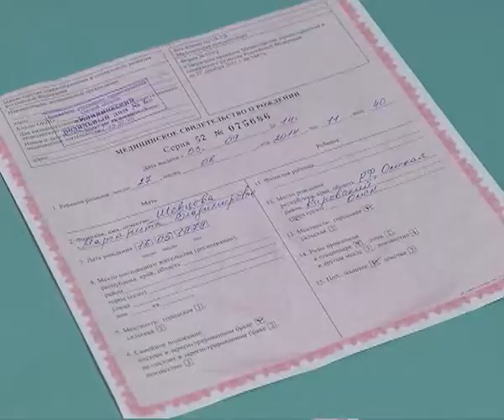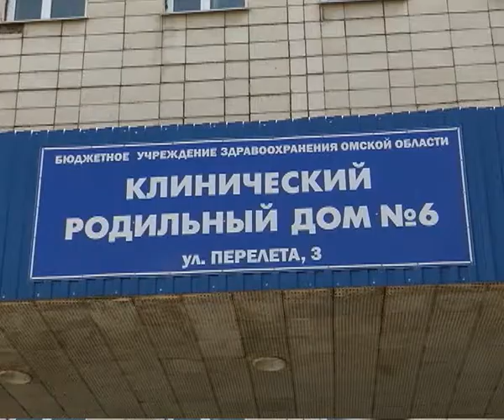родила 3 СЮЖ